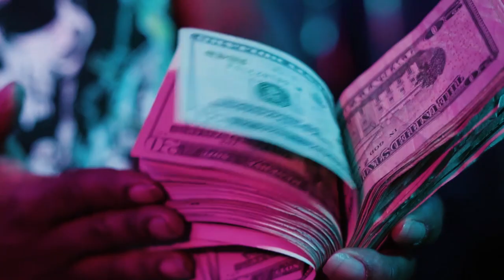Doeboy Gunzales x Hard Liquor Shawty -Servin (Official Video) Shot